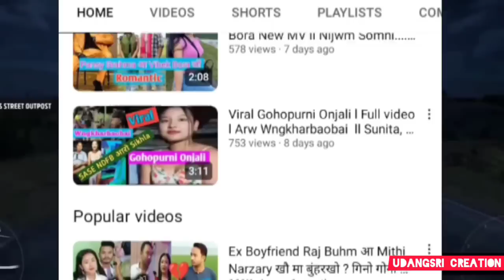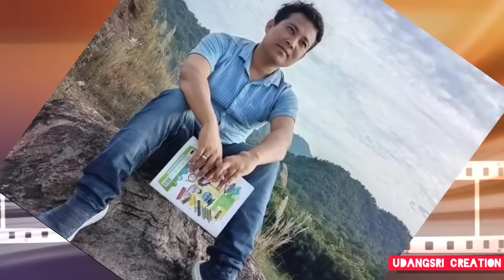dukhu nangthao 😢 sootting nifrai fwinai somai Accident ll Sukbir karzee family birthday ll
Nita basumatary Family Lifestyle